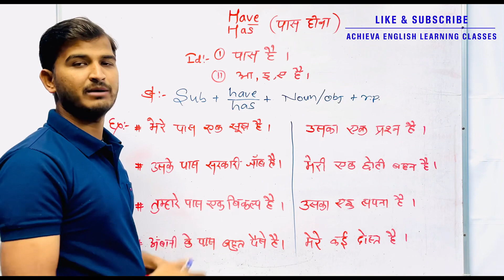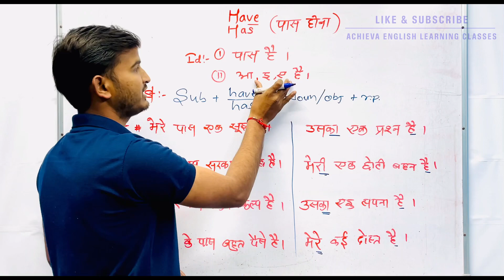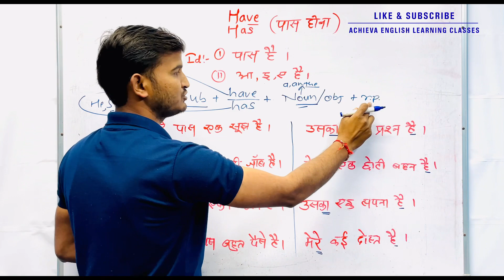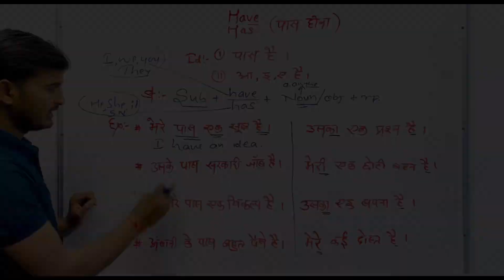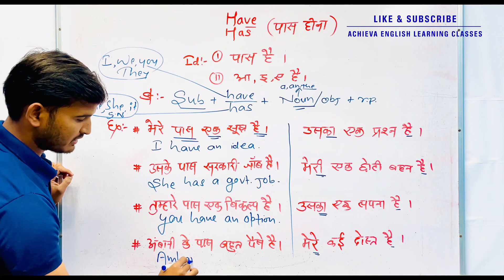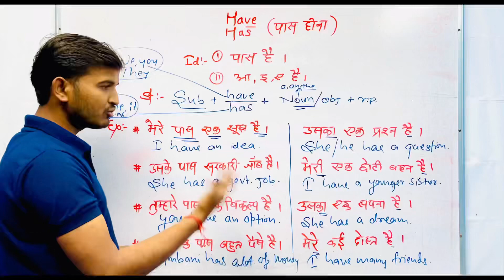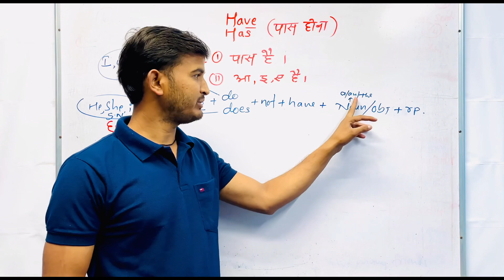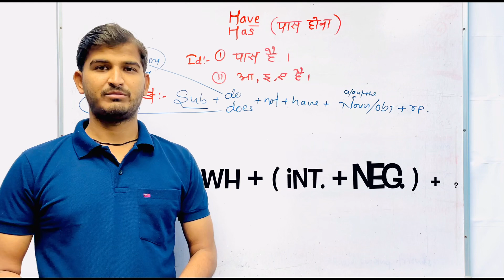Have / Has का प्रयोग सीखें।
Have Has
Have / Has with noun
AchievaEnglish
Have / Has  का प्रयोग
Achieva English learning classes

Learn model verbs with achieva English

In this video you are going to learn all about present perfect tense explanation in details related with Have / Has  ( Model verbs ) by watching this channel you can learn world class English and you are requested not to skip a single minute of this video keep on watching our channel by subscribing it.

Related topics -

from first day English learning lessons:) 👇

Subject,Verb, Object